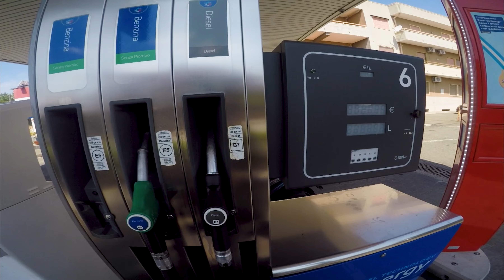MI SONO SCHIENATO!? 🤬🤯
Grazie per aver scelto il nostro canale, ragazzi! E ora, enjoy the ride!
-ugo_tigano
-Matteoocalvisi